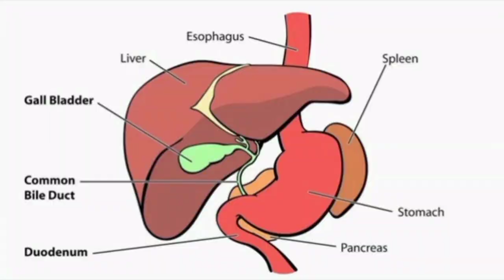பச்சிளம் குழந்தையின் காமாலைக்கு என்ன மருத்துவம்?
பெரியவர்களுக்கு காமாலை என்பது எல்லாருக்கும் தெரிந்தது தான்.பிறந்த குழந்தைக்குக் காமாலை என்பது நாம் எப்போதாவது கேள்விப்படும் விஷயம். பெரியவர்களுக்கு வரும் காமாலைக்கும் பிறந்த குழந்தைகளுக்கு வரும் காமாலைக்கும் ஏதாவது வித்தியாசம் இருக்கிறதா? என்ன காரணங்களினால் வருகிறது?காமாலை வந்த பின் என்ன செய்ய வேண்டும்? எந்தக் குழந்தைகளைக் கவனமாக பார்த்துக்கொள்ள வேண்டும் என்பதனை பார்ப்போம். இதனை சாதாரனக்காமாலை மற்றும் பிரச்சினையுள்ள காமாலை என இரண்டாகப்  பிரிக்கலாம்
முதலில் சாதாரணக் காமாலையை பார்ப்போம்
பிறந்த குழந்தைகளில் குறைந்தபட்சம் 50 சதவீதம் பேருக்கு மூன்றாவது நாளுக்குள் லேசாக துளி மஞ்சள் குழந்தையின் தோலிலும் கண்களிலும் தெரிய ஆரம்பிக்கும். நான்கு ஐந்தாவது நாளில் மேலும்அதிகமாகும் முதல் வாரம் முடிந்தவுடன் அது தானே குறைந்துவிடும் சில நேரங்களில் இன்னும் பல நாட்களுக்கு நீடிக்கலாம் சாதாரணமாக புதிதாக எந்த ஒரு பிரச்சினையும் குழந்தை இருக்காது. சில நேரங்களில் பால் குடிப்பது குறைந்து இருக்கலாம். அதிக நேரம் தூங்கிக்கொண்டிருக்கும் சிறுநீர் மஞ்சளாக வெளியே போகலாம். சாதாரணமாக பச்சிளம் குழந்தையின் இரத்தத்திலுள்ள சிகப்பணுக்கள் சிதையும் போது பிலிருபின் நிறமிகள் உற்பத்தியாகும். இவை தான் தோல் மற்றும் கண்களுக்கு மஞ்சள் நிறத்தை தரும் . இவை ஈரலில் கழிவாக பிரிக்கப்பட்டு மலத்தில் இந்த நிறமி வெளியேற்றப்படும். முழுப்பளுவையும் ஏற்றுக்கொள்ளும் தயார் நிலையில் குழந்தையின் ஈரல் இராது. ஆதலால் பச்சிளங்குழந்தைக்கு காமாலை ஏற்படுகிறது. பிலிருபின் நிறமிகளின் அளவு அதிகமாகி மூன்று நான்காவது நாளில் உச்சத்தைத் தொடுகிறது. பெரும்பான்மையான குழந்தைகளுக்கு எந்தச்  சிகிச்சையும் கண்காணிப்பும் தேவையில்லை. சில குழந்தைக்கு பிலிருபின்மிக அதிக அளவினை எட்டலாம். அதற்குரிய சிகிச்சை செய்யாவிடில் பாதிப்பினை ஏற்படுத்தும். அபூர்வமாக வலிப்பு,மூளை பாதிப்பு கூட ஏற்படலாம்.உங்கள் குழந்தைக்கு தாய்ப்பால் கொடுத்துக் கொண்டிருந்தால் தொடர்ந்து நிறுத்தாமல் தரவும். குழந்தை அதிக நேரம் தூங்கினால் எழுப்பிவிட்டு பால் தரவும் . போதுமான நீர்ச்சத்து காமாலையின் தீவிரத்தைக்குறைக்கும்
1.குறைமாதத்தில் பிறந்த குழந்தைகள்
2.கூடப்பிறந்த சகோதர சகோதரிக்கு காமாலை இருந்து மருத்துவம் செய்திருந்தால் 3.முதல் 24 மணி நேரத்தில் காமாலை இருந்தால் காமாலை இருக்கிறதா? என்பதை எப்படி கண்டுபிடிப்பது? முதல் மூன்று நாட்களில் நல்ல வெளிச்சத்தில் குழந்தையை பார்க்க வேண்டும். தோலில் மஞ்சள் நிறம் இருக்கிறதா ?எனப் பார்க்க விரலை வைத்து அழுத்தினால் சுலபமாக கண்டறிய இயலும் .கூடவே கண்கள் , உள்ளங்கை , பாதம் மற்றும் பல் ஈறுகளில் மஞ்சள் தெரிகிறதா? என்பதையும் பார்க்கலாம் உங்கள் மருத்துவர் குழந்தையின் காமாலை அளவை இரத்தப் பரிசோதனை மூலம் கண்டறிவார் .எவ்வளவு பிலிருபின் அளவு அதிகரித்திருக்கிறது என்பது தெரிந்து கொள்வது மிக முக்கியம். முதல் 24 மணி நேரத்தில் உங்கள் குழந்தைக்கு காமாலை பாதித்திருக்கிறது என்ன சந்தேகப்பட்டால் உடனடியாக இரத்த பரிசோதனை செய்ய வேண்டும் காமாலை அளவு எவ்வளவு?வேறுஏதாவது காரணத்தினால் காமாலை ஏற்பட்டதா? என்பதை அறிய மற்ற பரிசோதனைகளும் முக்கியம்
தைராய்டு சுரப்புக் குறைவின் முதல் அறிகுறியாக கூட இது இருக்கலாம் .முதல்நாளிலேயே குழந்தைக்கு காமாலை இருந்தால் அல்லது தாயின் ரத்த வகை மற்றும் குழந்தையின் ரத்த வகைகளில் ஆர்.எச்.நெகடிவ் இருந்தாலும் அல்லது ABO சம்பந்தமான பிரச்சனை இருந்தாலும் பரிசோதனைகளை செய்து அறிய வேண்டும். அதற்கேற்ப மருத்துவ சிகிச்சை மாறுபடும்.
காமாலை அதிகம் உள்ள குழந்தையை அல்ட்ரா வயலட் வெளிச்சத்திற்கு கீழே படுக்க வைக்கும் போது ரத்தத்தின் நிறமிகள் சிறுநீர் வழியாக வெளியேற்றப்படும் இதற்கு மருத்துவமனையில் குழந்தை சிகிச்சை எடுத்துக் கொள்ள வேண்டும். இது போட்டோதெரபி எனப்படும். இதில் குறிப்பிட்ட அலைவரிசையில் வெளிவரும் வெளிச்சம் மட்டுமே காமாலையை சிறுநீரில் கரையும் வண்ணம் மாற்றுகிறது. குழந்தையின் கண்களையும் பிறப்புறுப்பின் பகுதிகளையும் வெளிச்சம் படாத வண்ணம் துணியினால் மறைக்கப்பட்டிருக்கும்.தோலில் சிகப்பு புள்ளிகள் ஏற்படலாம். அடிக்கடி மலம் கழியலாம்.குழந்தையின் உடல் வெப்பநிலை கண்காணிக்கப்படும். தேவையான அளவு நீர்ச்சத்து குழந்தைக்கு கிடைத்திருக்கிறதா? சிறுநீர் போகிறதா? குழந்தையின் எடை குறைகிறதா? என்பதனையும் பார்ப்பார்கள் குழந்தையை எடுக்க, அரவணைக்க, பால் தர,இடுப்புத் துணியை மாற்ற 30நிமிடம் இடையே எடுத்துக் கொள்ளலாம் தொடர்ந்து தாய்ப்பாலை நிறுத்தாமல் தர வேண்டியிருக்கும். பிலிரூபின் அளவு மிக அதிகமாக போய்க் கொண்டிருந்தாலும் போட்டோகிரபி க்கு பிறகும் குறையவில்லை என்றாலோ மருத்துவ சிகிச்சை அடுத்தகட்டத்துக்கு செல்ல வேண்டும் இதில் போட்டோ தெரபியின் தீவிரத்தை அதிகப்படுத்த வார்கள் மேலும் கீழுமாக அல்ட்ரா வயலெட் வெளிச்சத்தை தரக்கூடிய போட்டோ தெரபி OED விளக்குகள் உபயோகப்படுத்தப்படும் மிக அதிகளவு காமாலை இருந்தால் குழந்தையின் உடைய ரத்தம் முழுவதும் தொப்புள்கொடி வழியாக மாற்ற வேண்டியதிருக்கும் இதன் மூலம் வெகு சுலபமாக வெகு சீக்கிரத்தில் அளவைக் குறைக்கலாம் இதற்காக குழந்தையை பச்சிளம் குழந்தைகள் தீவிர சிகிச்சைப் பிரிவில் சேர்க்க வேண்டும். சிவப்பணுக்கள் அழியக்கூடிய நோய் இருப்பின் (தாயின் ரத்தத்தில் உள்ள எதிர்ப்பு பொருட்கள் குழந்தையின் சிவப்புஅணுக்களைப்பாதித்தால்) நோயின் தீவிரம் மிக அதிகமாகும் .உங்கள் குழந்தையின் காமாலை இரண்டு மூன்று வாரத்திற்குள் குறையவில்லை என்றாலும் அல்லது மறுபடியும் அதிகரித்தாலும் வேறு பிரச்சினைகள் இருக்கிறதா என்பதனைப் பார்க்க வேண்டியது இருக்கும்குழந்தையின் சிறுநீர் மற்றும் மலம் வழக்கம்போல இருந்தால் கவலைப்பட வேண்டியது இல்லை அதற்கு பதிலாக மலம் வெளிறியோ, சிறுநீர் நல்லெண்ணை போல் கெட்டி மஞ்சளாகவோ போனால் குழந்தையின் ஈரல் பாதிப்படைந்து இருக்கலாம். ஈரலில் அடைப்பு பித்தப்பையில் பிரச்சனைகள் என்று ஏதாவது இருக்கலாம். நோயின் தன்மையைப்பொறுத்து சிகிச்சைமுறை மாறும்